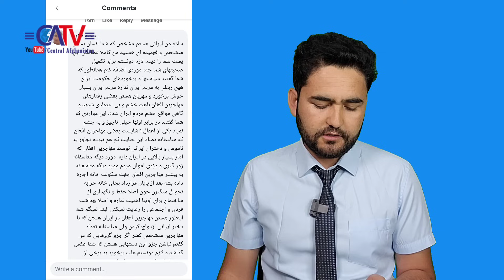خانم سمیه تیزرو از ایران و شکایت از رفتار برخی افغانستانی ها | برخی سخنانش حقیقت تلخ است ولی ...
خانم سمیه تیزرو از ایران و شکایت از رفتار برخی افغانستانی ها | برخی سخنانش حقیقت تلخ است ولی آنچه برمهاجرین میگذرد هم نباید فراموش کرد
دیروز کلپی در مورد بی نظمی مهاجران افغانستان در ایران نشر کردیم و در این میان همزبان محترم ما ( خانم سمیه تیزرو از ایران) نیز کمنتی نوشت و از رفتار شماری مهاجران ابراز ناراحتی کرد.
من با بخش از سخنان خانم تیزرو موافقم. متاسفانه انچه گفتید یک بخش آن حقیقت تلخ است و باید جلوگیری شود. ولی فراموش نکنیم همین رفتارها گاهی از سوی ایرانی ها در قبال افغانستانی ها انجام میشود.
اما یک نکته؛ ایرانی ها و افغانستانی ها و ملت دو کشور باهم مشکل جدی ندارند و خوب و بد میان همه جوامع است.